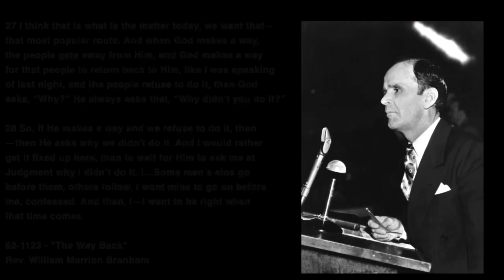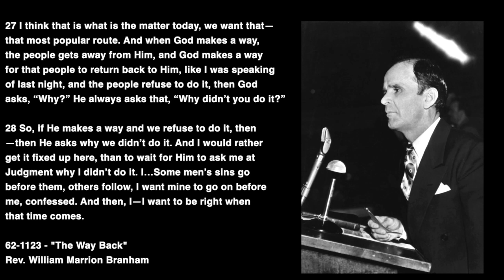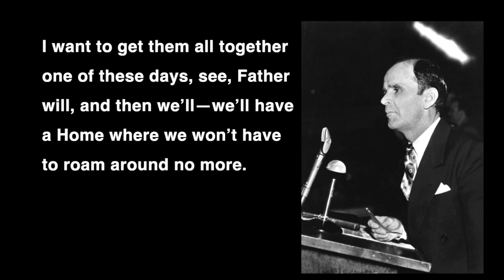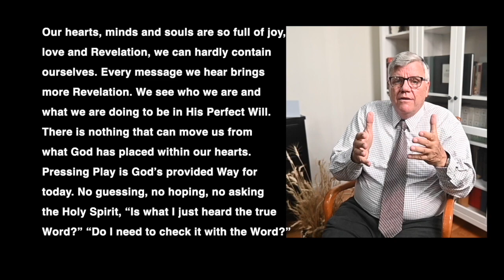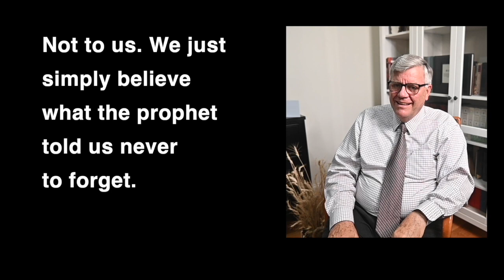Tagalog Phl 0518 24 Minamahal na Pamilyang maka Teyp, Message of William Branham